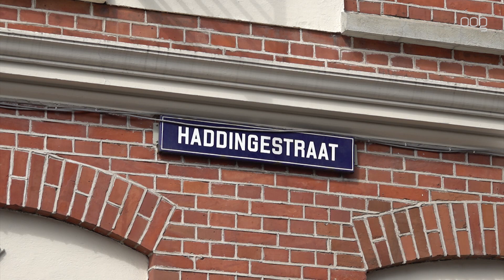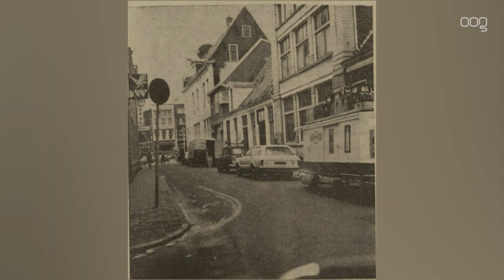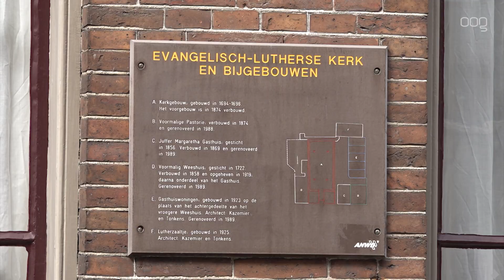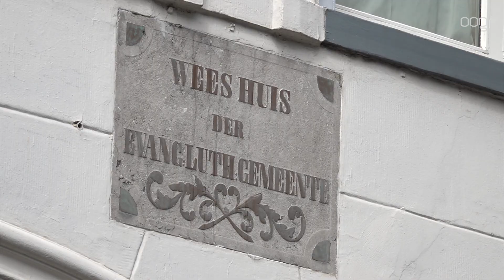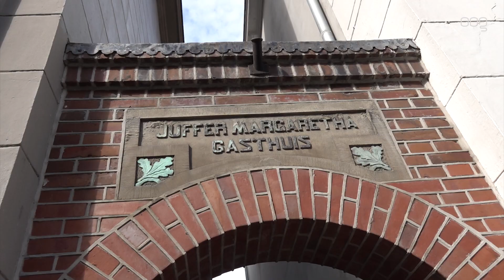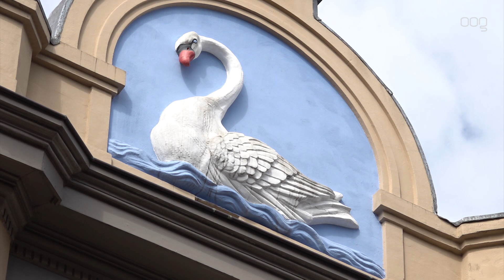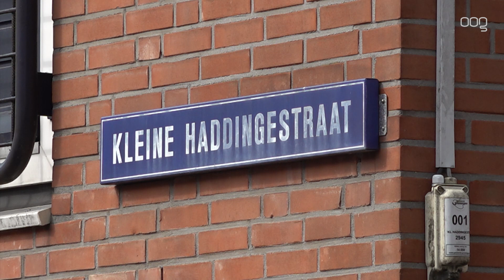De Stadswandeling: 'Hier was een 17e -eeuwse ontvoering!'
Groningers wandelen wat af. In de 58e aflevering van De Stadswandeling bezoeken Beno Hofman en Mirre van de Klok de Haddingestraat.

De Haddingestraat is één van de oudste  straten van Groningen. De straat ligt in de binnenstad en is bekend door de blauwe parkeergarage waar veel auto's al een kras hebben opgelopen. De Haddingestraat is vernoemd naar een oud Drents geslacht.

In deze aflevering van De Stadswandeling besteden Beno en Mirre aandacht aan een 17e -eeuwse ontvoering, een weeshuis voor Duitse kinderen en komt eindelijk Wouter ook een keer in beeld.

Volgende week gaat het duo De Stadswandeling vanaf een bootje in de grachten filmen.